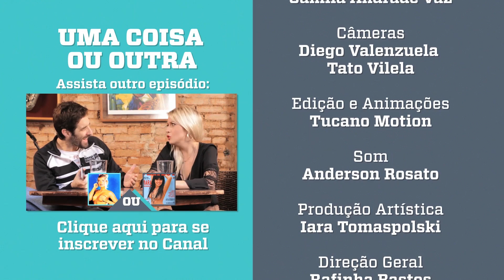UMA COISA OU OUTRA - MAISA